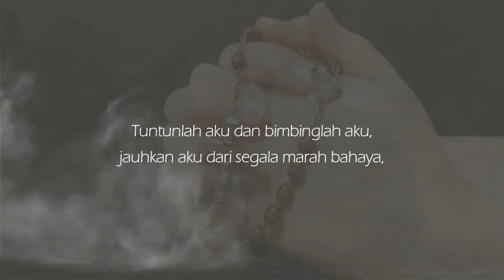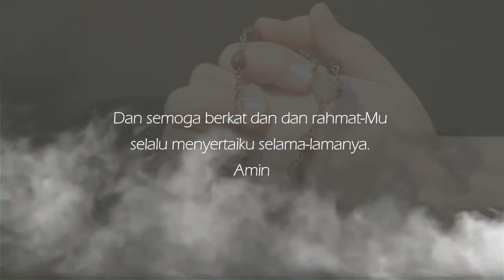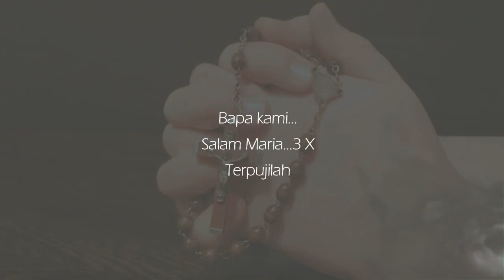Doa Pagi bersama Yesus dan Bunda Maria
Kumpulan Doa Harian Katolik

Berkah Dalem